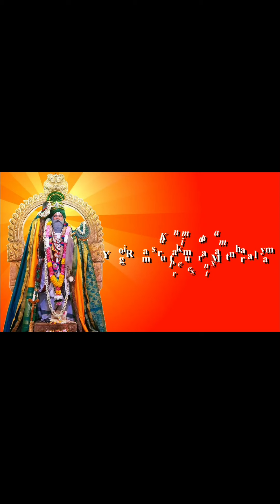9JULY2021|Ammavasai Padha Poojai by Devotees at Yogi Ramsuratkumar Manthralayam Kanimadam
Facebook : Yogi Ramsuratkumar, Pon Kamaraj Swamiji